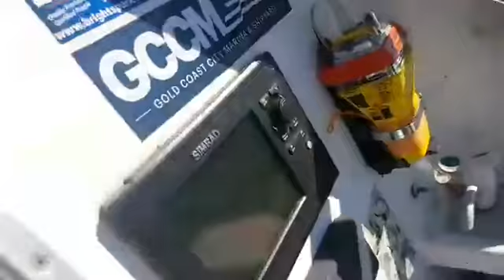1104LSmal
Malcolm Skelton is rowing an ocean rowboat over the ditch (Tasman Sea) to raise awareness & funds for Friedreichs Ataxia research.